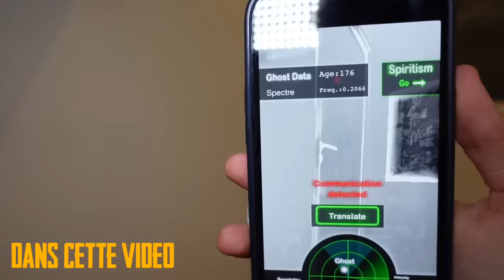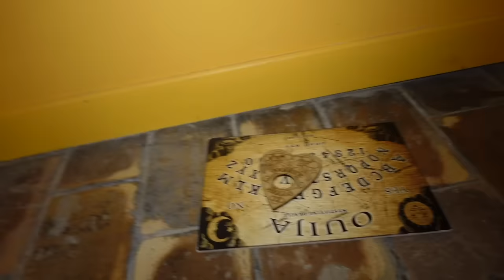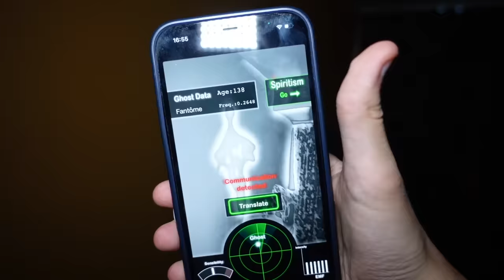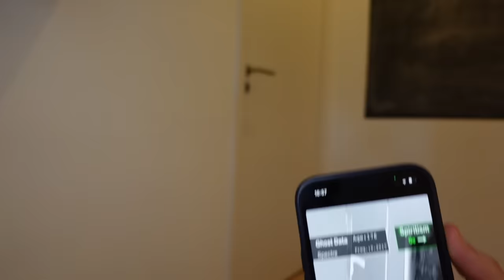NE PAS REGARDER LA POUPÉE MIRABELLE DANS LES YEUX ! - PINK LILY FILM ENTIER !